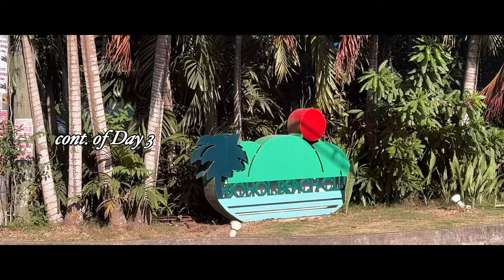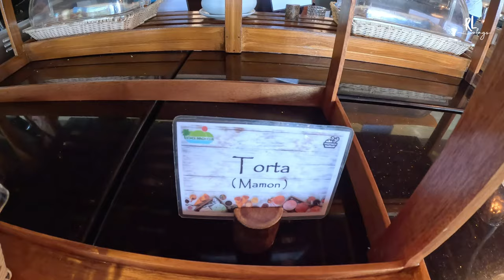[BOHOL VLOG] BOHOL BEACH CLUB RESORT | ryanliannvlogs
•Arrived at Bohol Beach Club Resort Panglao Bohol and enjoyed swimming at the pool and beach..

안녕 얘들 아!  - ( Hello Guys! )
Hope you enjoy watching our videos.